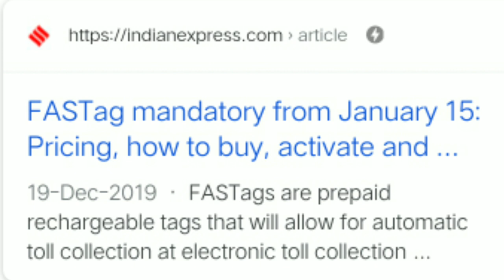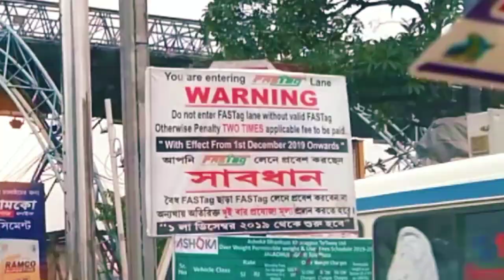toll plaza cheating by the name of Fastag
This Video is a information regarding the Cheat of Toll Plaza with all the fastag user by the name of Fastag